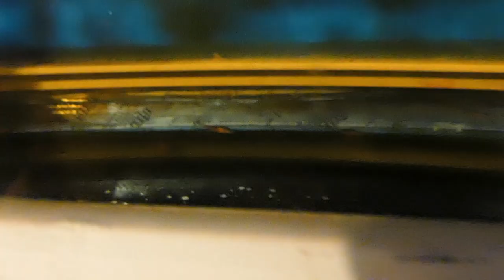Fish Farm Tour! Bioaquatix in Florida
Florida fish farm tour of Andres Ryan's place in Sarasota, FL. Andres Ryan also sells to the public on his website bioaquatix.com. There were a lot of Synodontis catfish and shrimp in his greenhouse system while his indoor unit had a variety of endlers, Cichlids, and Tetras. I look into his filtering system and also take a peek at some of his breeding methods.

In the Tampa, Brandon, Riverview area of Florida? be sure to check out your local club the Tampa Bay Aquarium Society